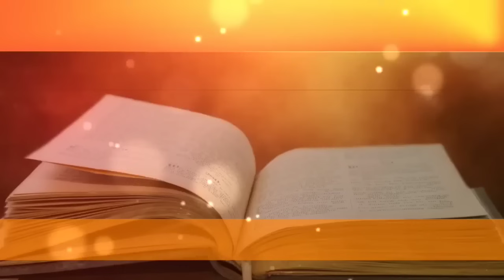Orando Os Salmos 7-23-51-59-70-91-112.